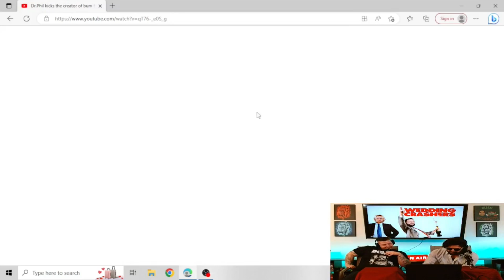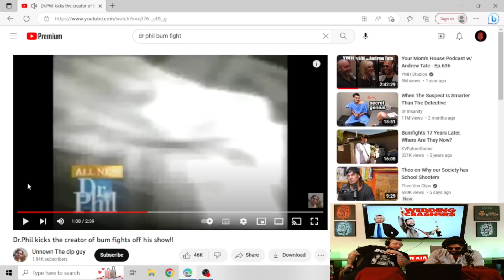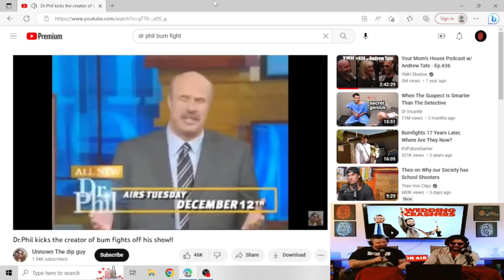EP.25: Burr VS Cumia part DEUX, Thanking the fans for all the support, The Dalai Lama is a CREEP!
EP.25: Burr VS Cumia part DEUX, Thanking the fans for all the support, The Dali Lama is a CREEP!

In this episode we take time to thank the fans and everyone who's shown us support. We set expectations on where we want to go, explain who we are, how we came to be and why we do what we do. We then talk about the ongoing feud between The Great Anthony Cumia and this bizarre culture of weak talent attacking better talent to make their careers. Also the Dalai Lama is a creep.

Please be advised, we do use satire, hyperbole, strong language and other tactics to shock, captivate and entertain our audience. If this type of content is offensive to you, please do not consume. Otherwise, enjoy the show!

0:00 intro/opening montage
2:32 Show starts/Thanking and addressing fans comments and concerns
8:32 Mario Bro's movie!
13:34 Anthony VS BURR part Deux Chad WHOmock!?
31:54 The Dali Lama is a creep
33:38 Nick Cage is back baby!
35:59 Old jacked vs new jacked/Labors of love
47:04 Just grab your balls and dive in
48:50 Bud lights out
56:50 Alicia Melelani
1:10:10 Nicky P rejoins the show!
1:12:37 Dr. Phil gets trolled
1:16:30 Outro